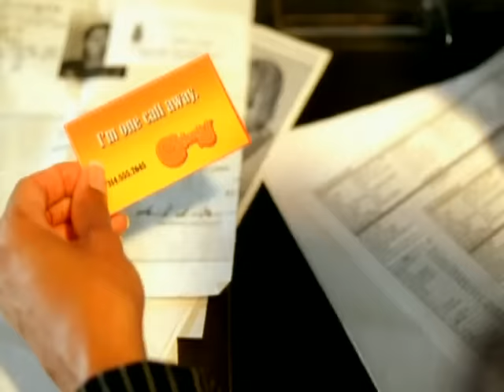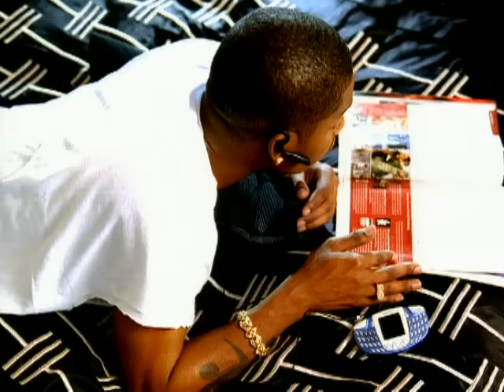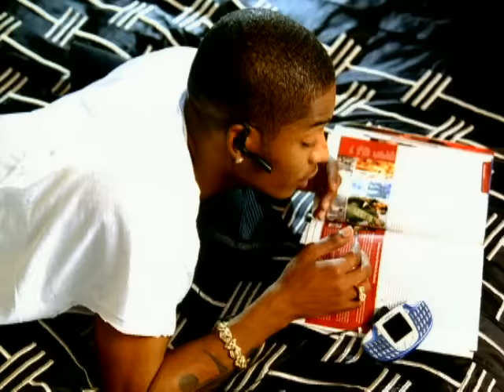Chingy - One Call Away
Official video of Chingy performing One Call Away from the album AOL Session - EP.